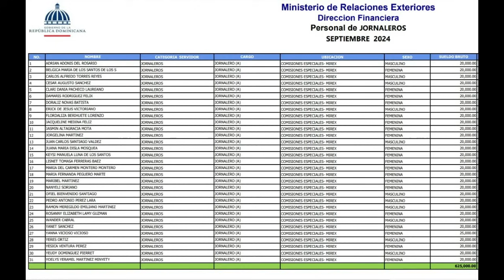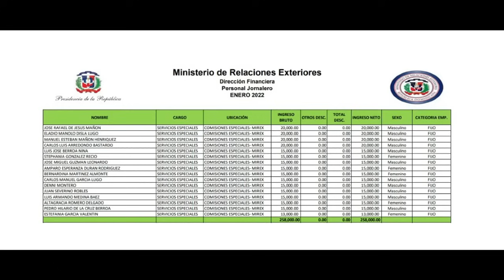Ministerio de Relaciones Exteriores está lleno de botellas